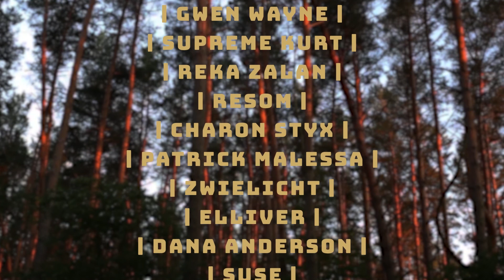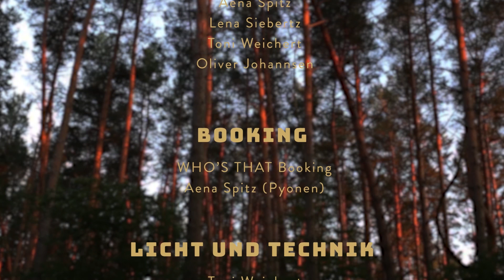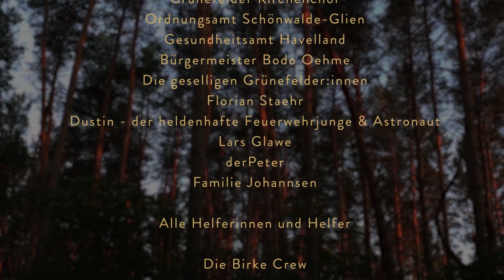Patrick Malessa | Imagination of Gondwana 2020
der erste digitale semifiktive Parallelweltausflug der Pyonen für alle Realitätsfluchthelfer:innen vor den heimischen Bildschirmen,
nachdem die Nation of Gondwana 2020 auf Grund von COVID-19 abgesagt wurde.